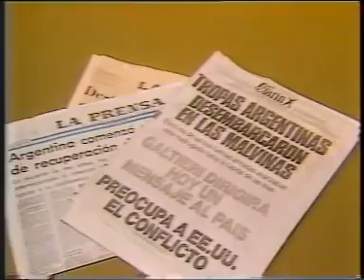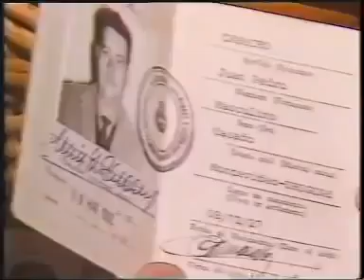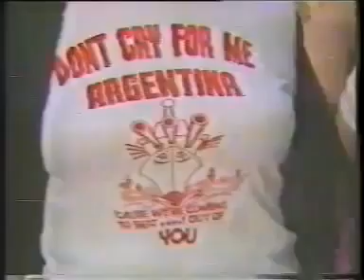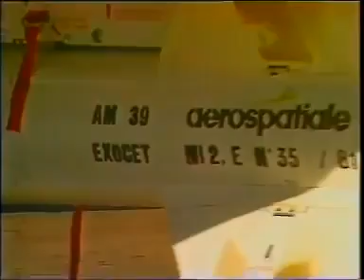Guerra en el Atlántico Sur parte 1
Documental de Malvinas emitido el 23 y 24 de mayo de 1983 por canal 13 de Bs. As., El que se reproduce aquí fue grabado de canal 3 De Rosario.